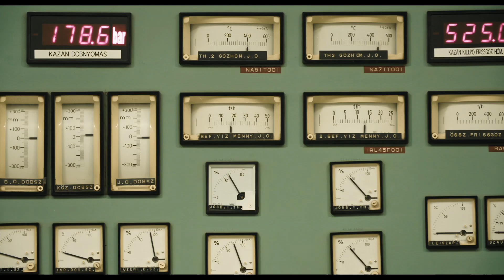Nem holdbéli táj – látogatás a Mátrai Erőműben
A Mátra gyönyörű vonulatai mindenkit, így bennünket is folyamatosan rabul ejtenek. A környéken való legutóbbi barangolásunk alkalmával egy olyan holdbéli táj tárult a szemünk elé, amelyen első ránézése semmilyen nyoma nem volt az életnek. Közelebbről megnézve azonban hatalmas, de inkább monumentálisnak mondható gépek voltak láthatóak a távolban, amelyek mellett az ott dolgozó emberek szinte eltörpültek.  Ekkor döbbentünk rá, hogy nem a Holdra tévedtünk, hiszen a gépek tulajdonképpen azért dolgoznak, hogy kitermeljék az ott található lignitet, ami a közeli mátrai erőműbe kerül, és villamos energiát állítanak elő belőle. Egy pillanatra el is gondolkoztunk a látottakon és a villamos energia nélkülözhetetlen szerepén.